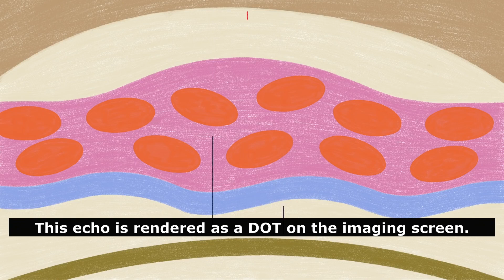The example of pronunciation of the word "dot"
Listen to various examples of the pronunciation of the word "dot"

londonis.ru